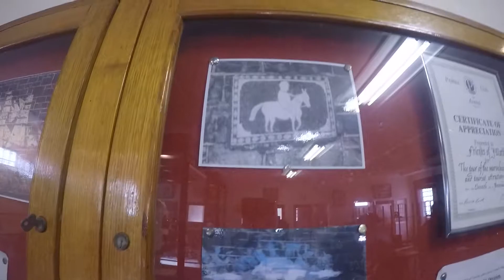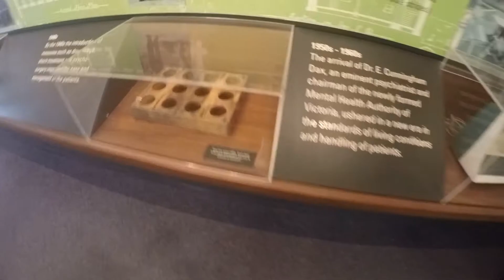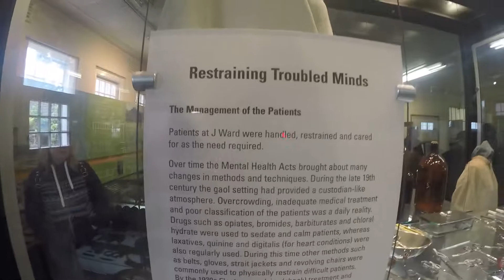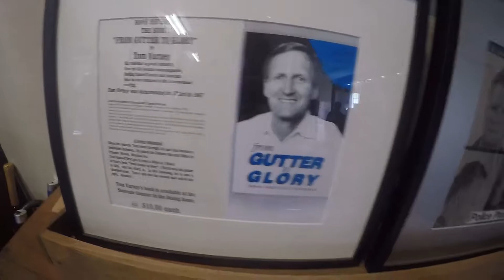J Ward tour 2.11.2019 museum